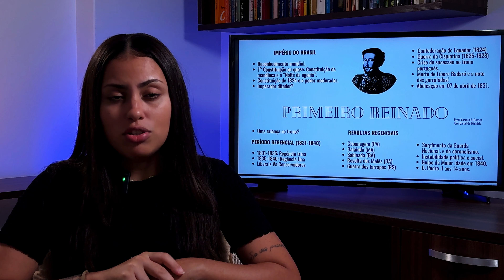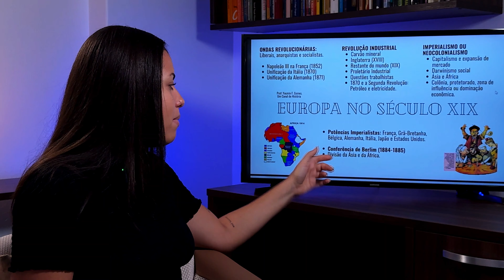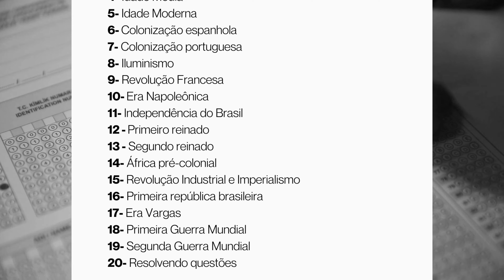Revisão de História 04: Primeiro Reinado, Segundo Reinado e Imperialismo - Enem 2024.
Sejam bem vindos ao nosso quarto aulão de história para o Enem 2024. Nessa reta final, precisamos focar nos pontos mais recorrentes em exames anteriores e que podem estar presentes em questões da prova de história desse ano. Qualquer dúvida eventual, deixe aqui nos comentários!